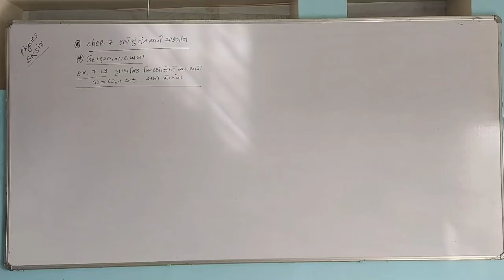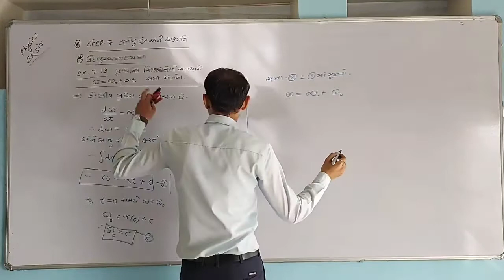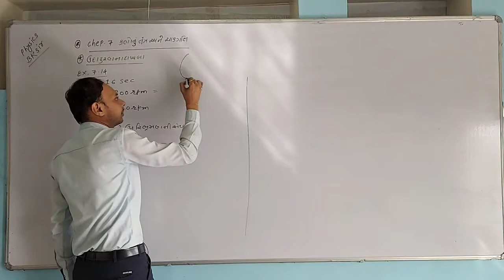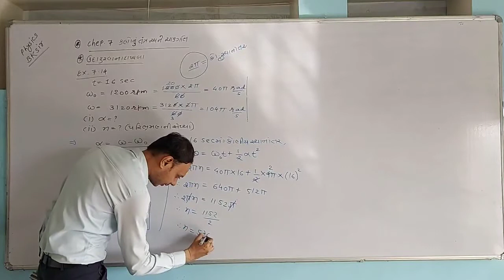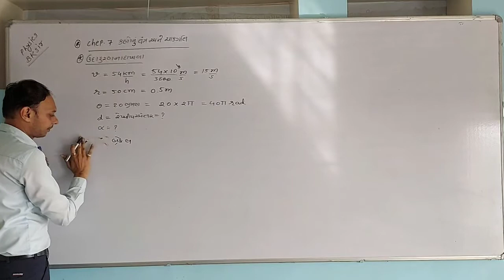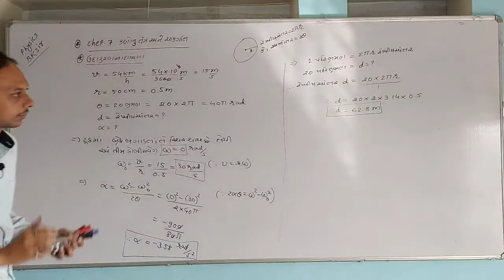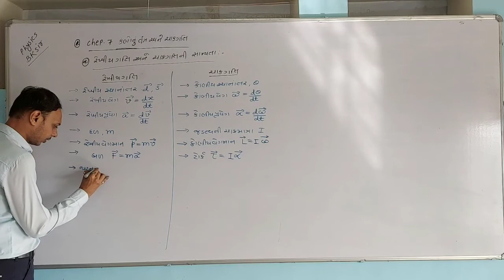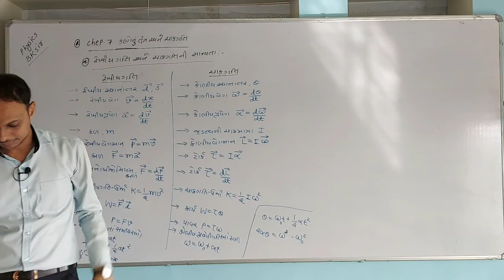STD-11 PHYSICS || CHEP-7 SYSTEMS OF PARTICLES AND ROTATIONAL MOTION || LEC-18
udaharan na example